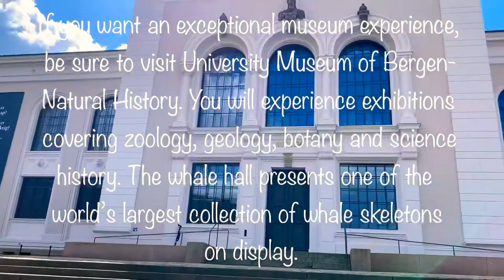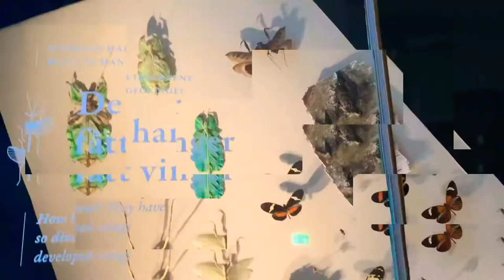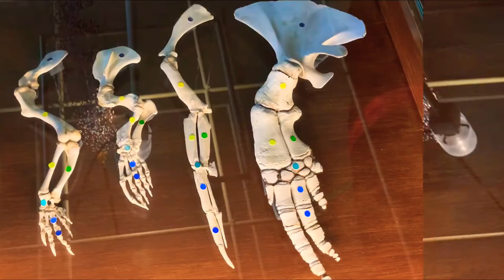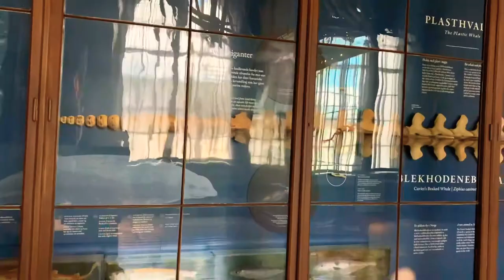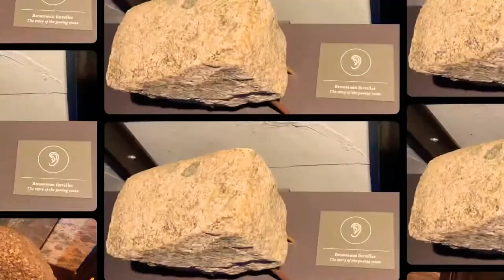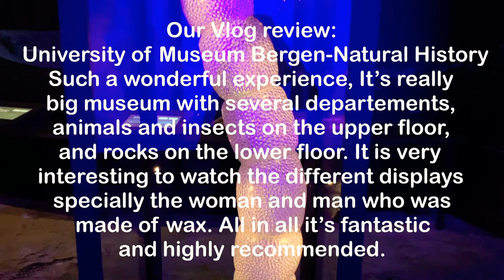UNIVERSITY MUSEUM OF BERGEN-NATURAL HISTORY || Our Vlog Norway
Our Vlog Norway went to University Museum of Bergen-Natural History. If you want an exceptional Museum experience, be sure  to visit University museum of Bergen you will experience exhibitions covering zoology, geology, botany and science history. The whale hall presents one of the world’s largest collection of whale skeletons on display. Such a wonderful experience, it’s really big museum with several large departements, animals and insects on the upper floor, and rocks on the lower floor. It is very interesting to watch the different displays specially the woman and the man who was made of wax. All in all it’s fantastic and highly recommended❤️